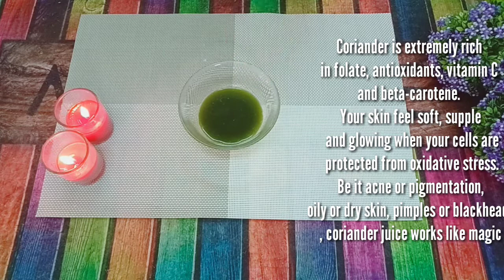Get Instant Fair & Spotless Skin in 20 Minutes|Best Skin Whitening Treatment at Home|Remove AcneScar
Today i m sharing very effective skin whitening mask

THANK YOU SO MUCH FOR YOUR SUPPORT  ♥ ♥